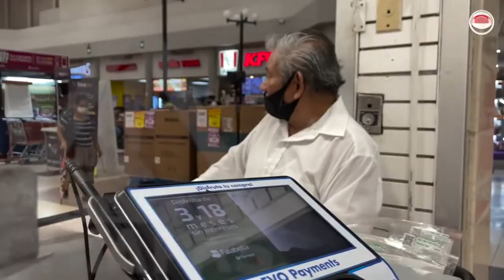A los empacadores de la tercera edad apenas les alcanza para subsistir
El 79 por ciento de los adultos mayores de México trabajan en la informalidad, sin prestaciones, sueldos fijos, pensiones ni jubilaciones.